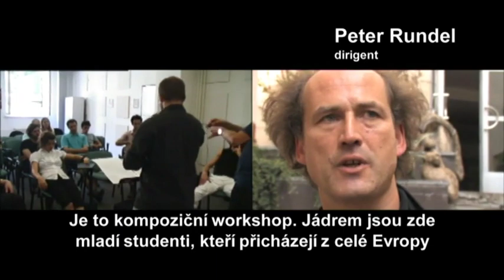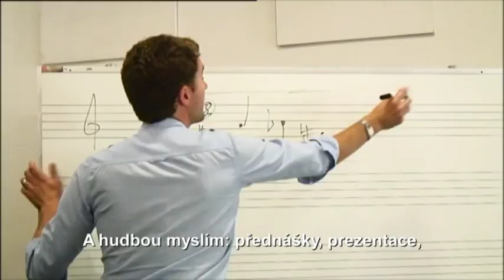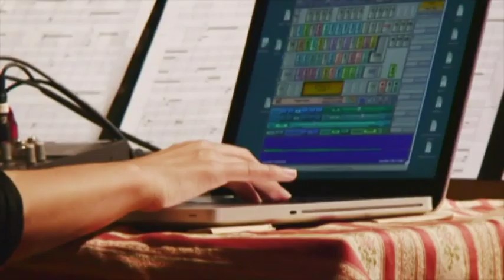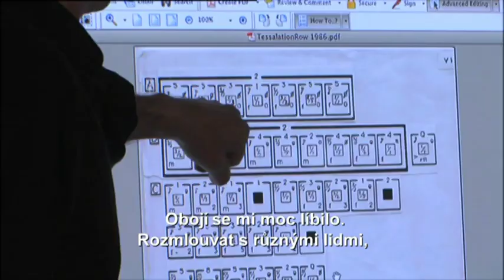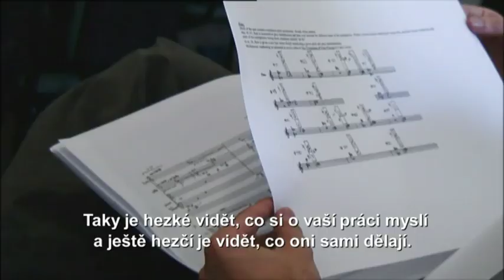OSTRAVA DAYS 2009